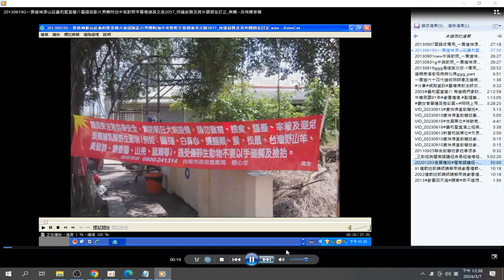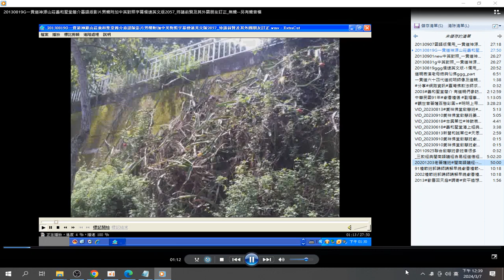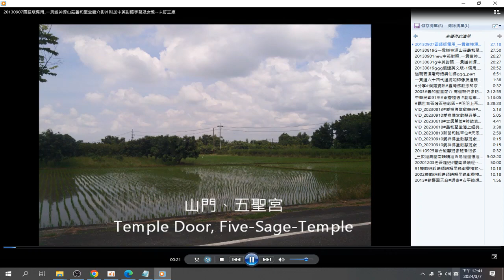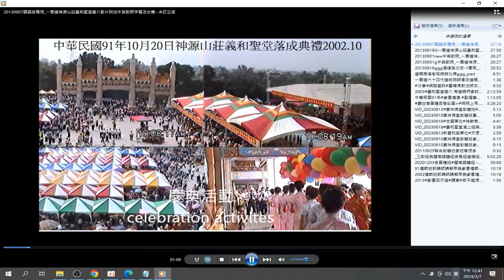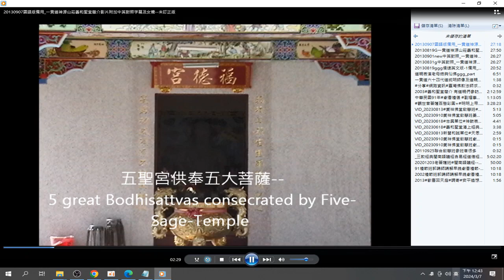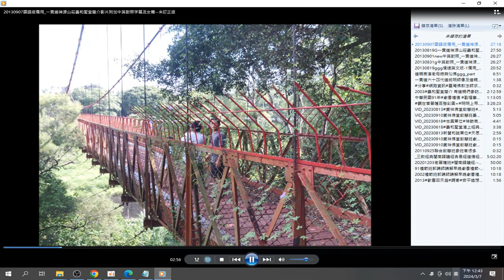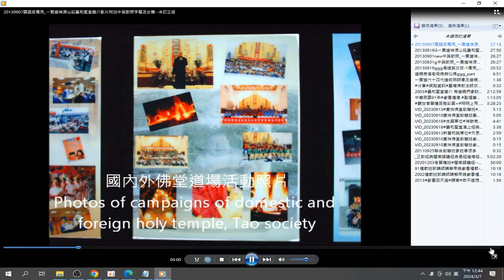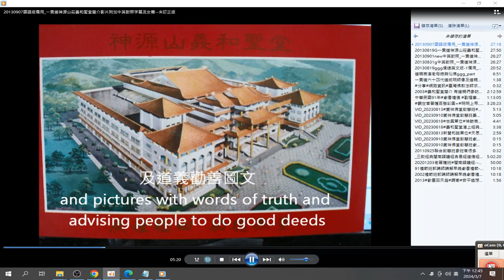20130907國語版備用 一貫道神源山莊義和聖堂簡介影片附加中英對照字幕 附註 道統明師像在中華民國112年用彩繪的木刻像 摘錄於 2024 03 07